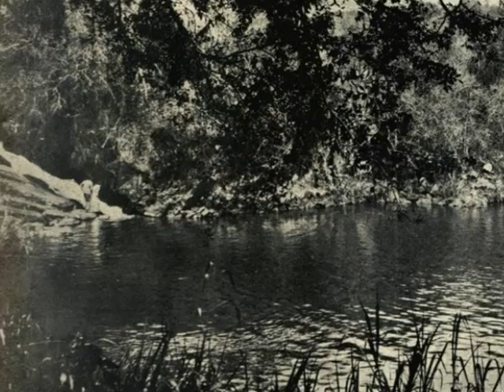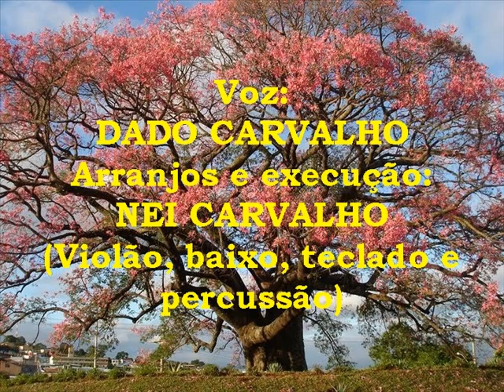Parabéns, Itapeva.wmv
Amigos de Itapeva, há muito estava querendo fazer esse vídeo, até que, nessa semana, consegui realizá-lo com a imprescindível ajuda de meu irmão Nei Carvalho, que fez o acompanhamento instrumental. Espero que gostem. Grande abraço.